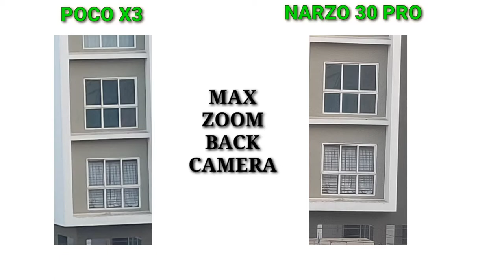REALME NARZO 30 PRO VS POCO X3 FULL COMPARISON| CAMERA TEST • SELFIE , VIDEO RECORDING WHICH IS BEST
1. Realme Narzo 30 Pro vs Poco x3 FULL COMPARISON
2. Realme Narzo 30 Pro vs Poco x3 FULL Gaming Comparison
3. Realme Narzo 30 Pro vs Poco x3 Camera Selfie test
4. Realme Narzo 30 Pro vs Poco x3 camera setting
5. Realme Narzo 30 Pro Real Camera Test
6. Poco X3 Camera
7. Realme Narzo 30 Pro vs Poco x3 Camera Features comparison
8. Realme Narzo 30 Pro vs Poco x3 Camera review
9. Narzo 30 Pro Camera Test
10. Poco X3 Camera test
11. Realme Narzo 30 Pro vs Poco x3 Camera Features

REALME NARZO 30 PROVS POCO X3 FULL COMPARISON | CAMERA TEST • SELFIE , VIDEO RECORDING WHICH IS BEST

Realme Narzo 30 Pro vs Poco x3 FULL COMPARISON
Realme Narzo 30 Pro vs Poco x3 FULL Gaming Comparison
Realme Narzo 30 Pro vs Poco x3 Camera Selfie test
Realme Narzo 30 Pro vs Poco x3 camera setting
Realme Narzo 30 Pro Real Camera Test
Realme Narzo 30 Pro vs Poco x3 Camera Features comparison
Realme Narzo 30 Pro vs Poco x3 Camera review
Narzo 30 Pro Camera Test
Realme Narzo 30 Pro vs Poco x3 Camera Features